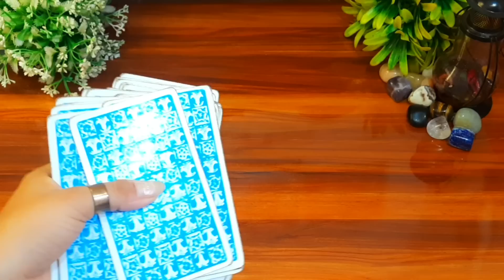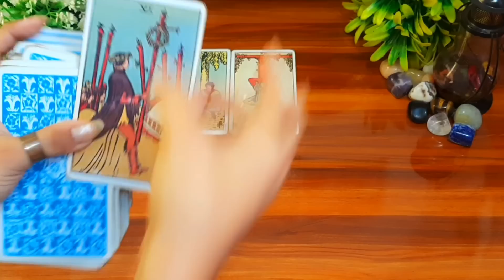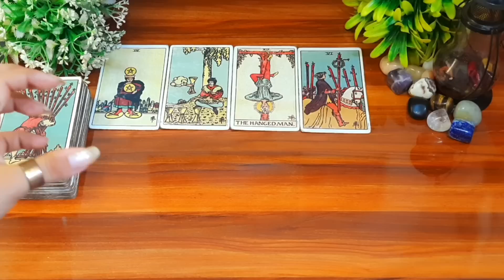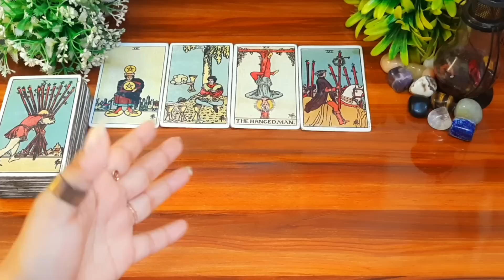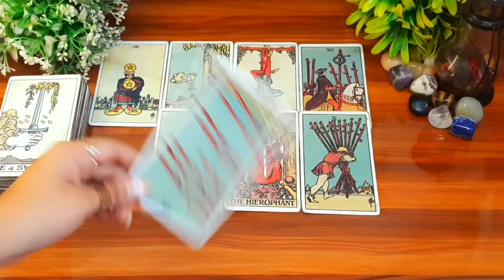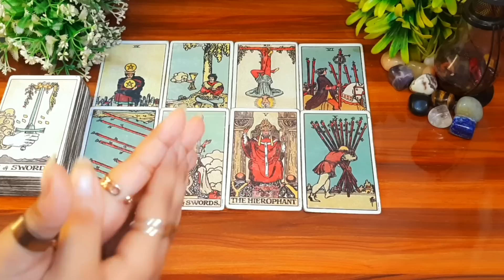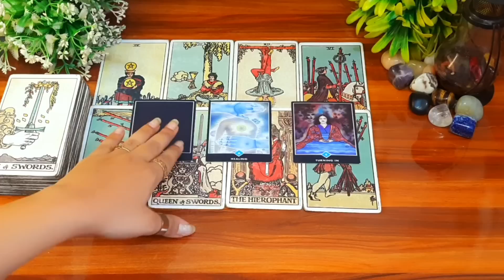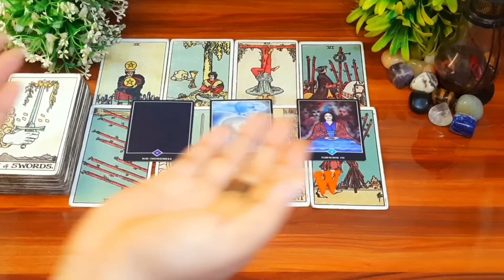💞🧚जिनके बारे मे आप सोच रहे हैं वह आपके लिए क्या सोच रहे हैं Vo apke liye kya soch rahe hein